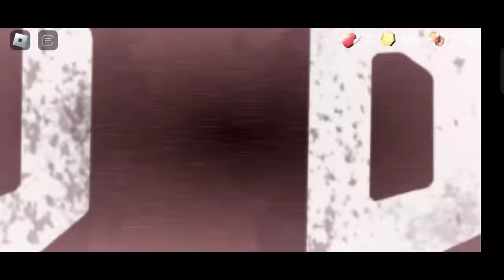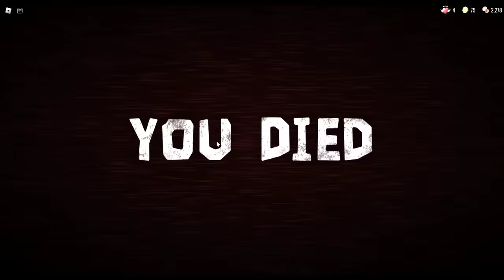Roblox Doors PC Vs Doors Mobile Jumpscares